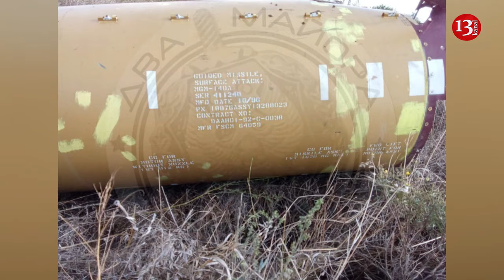ATACMS missiles changed course of the war in Ukraine, putting Russia in a difficult position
Experts at the Institute for the Study of War (ISW) have analysed the implications for Russia of Ukraine's deployment of long-range ATACMS missiles, which would pose a threat to Russian aircraft and their ammunition storage points in the rear.
The report stated that Ukraine had used the US-provided ATACMS long-range missiles  for the first time to strike Russian targets in the country's occupied territories on 17 October.
The Wall Street Journal and other Western media outlets confirmed that the US had "secretly" provided Ukraine with 165 km-range ATACMS missiles over recent days and reported that Ukrainian forces had actually made use of ATACMS missiles to strike airfields in the Russian-occupied cities of Berdiansk in Zaporizhzhia Oblast, and Luhansk.
Ukrainian President Volodymyr Zelenskyy also said that ATACMS had "proven themselves well" but did not explicitly confirm their use during these strikes.
Analysts point out that the US likely transferred the ATACMS systems secretly to provide the Ukrainian forces with an operational surprise, and the general shock in the Russian information space indicates that Ukraine has achieved the desired effect.
They also add that the likely scattering of Russian aircraft at airfields across occupied Ukraine and the movement of aircraft further away from the contact line is likely to disrupt Russian air support for defensive efforts and local offensive operations.
Relocating aircraft to airfields further to the rear may affect the loiter time that Russian aircraft will have to support operations.
Experts suggest that this will be particularly challenging for Russian helicopters, which have been operating in relatively small areas of the frontline for a long time, to weaken the advancing Ukrainian mechanised forces at the start of the counter-offensive in June and July 2023. The dispersal of air assets to more airfields will also likely present the Russian Aerospace Forces with greater challenges in coordinating and sustaining operations.